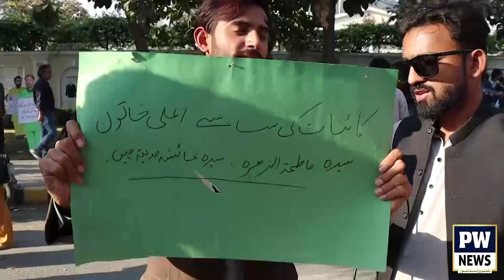Aurat March Mien Aya Nojawan Ka Munfrid Slogan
Us for Interesting Stories or News.

Host : Zeeshan Almani